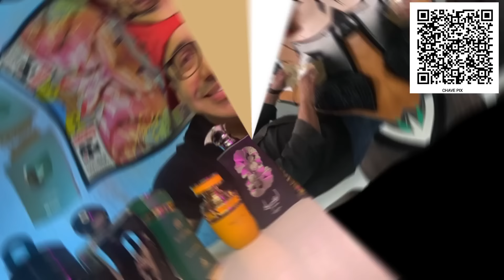Ação de 2 Reais no PIX, Sorteio 18/08 ENCERROU! Boa sorte a todos 🍀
Sorteio 18/08 Domingo, Boa sorte a todos 🍀
Ação de 2 reais no pix, quanto mais pix mandar, mais chance de ganhar!

1° ganhador
1 Azure Fantasy Orientica Premium
1 Amber Rouge Orientica Premium
1 Eclaire Lattafa
1 9am Dive

2° Ganhador
1 Tropical Kiss 🥭
1 Ansaan silver de Lattafa
1 Emeer de Lattafa

3° Ganhador Top PIX Comprador
1 9pm Afnan
1 Sceptre Malachite
1 Salvo Eau de Parfum

Não se preocupe porque o seu pix tem o seu nome completo e uma parte do seu CPF. vou achar o ganhador certo, fiquem em paz. tudo vai dar certo. boa sorte a todos🙏🏼🍀

Quando fizer o pix, deixe o seu telefone com o DDD na descrição do pix, assim vai ficar mais fácil de procurar você e mais rápido de enviar o seu prêmio.

peço por gentileza que me siga no Instagram para ficar mais fácil de eu achar você ganhador do prêmio, caso não consiga enviar mensagem não se preocupe, se acaso for o ganhador vou procurar você.

 se preferir o mesmo e-mail do pix é o mesmo e-mail que você pode me enviar seu telefone nome completo.

assim fica mais fácil para eu achar o ganhador, obrigado e boa sorte a todos!